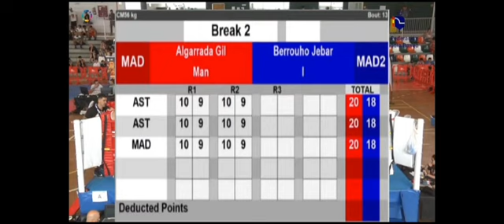Campeonato de España schoolboys por comunidades 2023 . Manuel Algarrada vs IlYAS Berrouho .